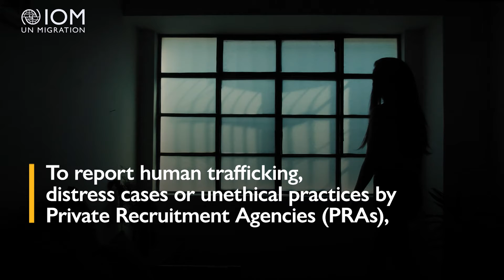World Day Against Trafficking in Persons: Using Technology to Prevent Human Trafficking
Technology is a powerful tool in the fight against human trafficking. Sustainable technology-based solutions can help identify, monitor and report human trafficking.

Promoting the power of technology is the key to protect people and to end human trafficking.